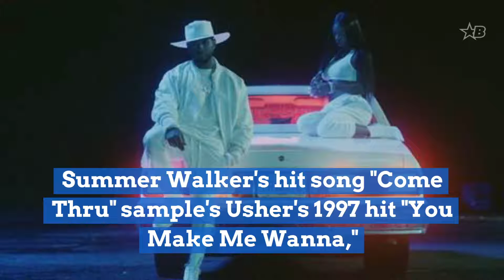For Your Viewing Pleasure: Summer Walker & Usher Deliver A Visual For “Come Thru”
Summer Walker's hit song "Come Thru" sample's Usher's 1997 hit "You Make Me Wanna," which made him an obvious choice to be featured on the song. Now, these two are coming together to drop a music video for the chart-topping track. The video was shot at the famous 285 Flea Market in Atlanta, jumping back and forth from steamy visuals of Summer and scenes with  Usher showcasing his dance moves as he walks through the empty halls of the flea market. Check out the video for "Come Thru" for yourself at Bossip.